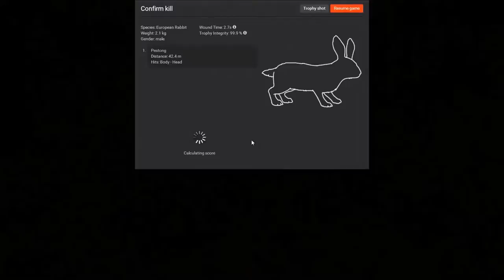Hunting missions European rabbits 1.11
Objectives:

 Harvest an European Rabbit killed from a Ground Blind.
 Harvest another European Rabbit killed from a Ground Blind during the same hunt.